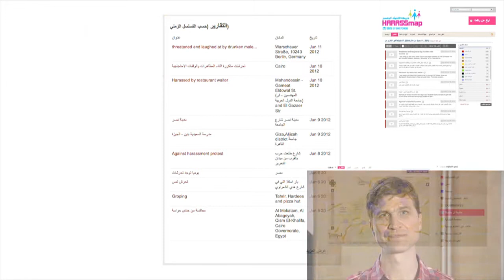TheBOBs Part 02